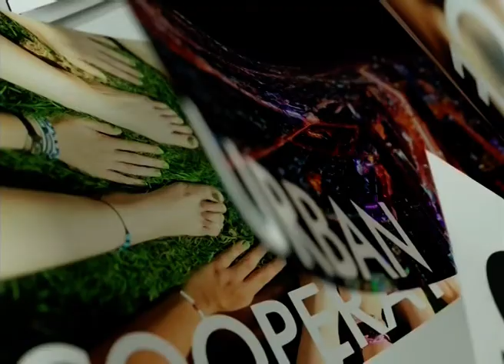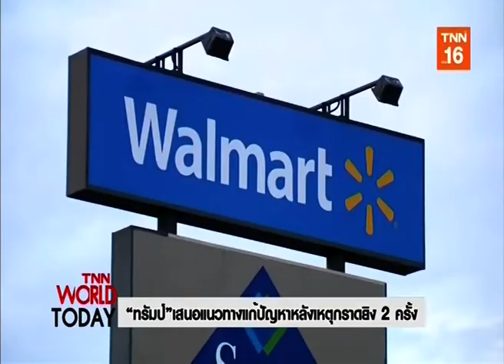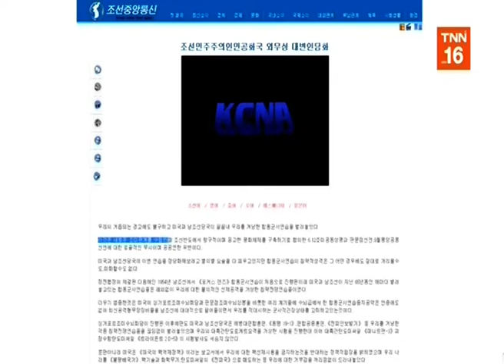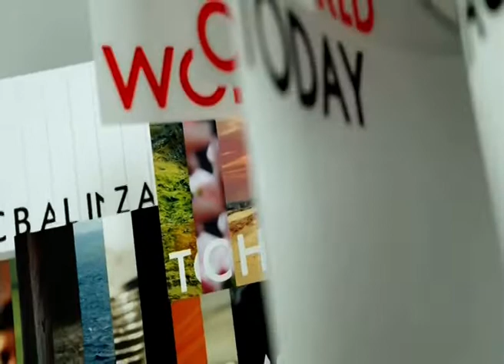◆★ 6AUG19 📎4 ข่าวต่างประเทศ ❝2019❞ 🌎 Abroad News 🌍 国外消息 🌏♟♟♟♟♜♞♝♛♚♝♞♜♟♟♟♟